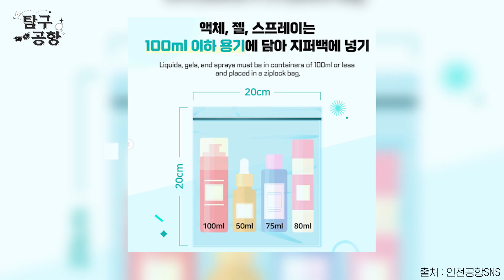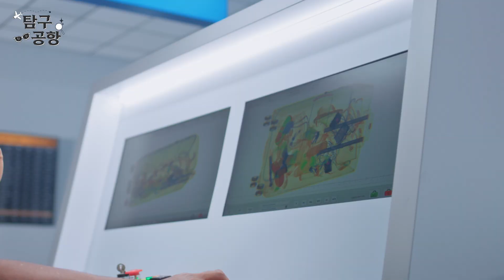[탐구공항] 액체류는 왜 100ml 이하만 기내 반입 가능할까? I 인천공항 보안검색이 엄격한 이유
앞에 가면 이유없이 긴장 되는 보안검색대! 인천공항 보안검색을 탐구하다!

보안검색이 점점 까다로워지는 이유는 과연?
정영진 님, 인하대 항공우주학과 최기영 교수님, 한국교통대 항공운항학과 박성식 교수님, 인천국제공항공사 보안검색팀 박준혁님과 함께하는 공항 탐구 시간!